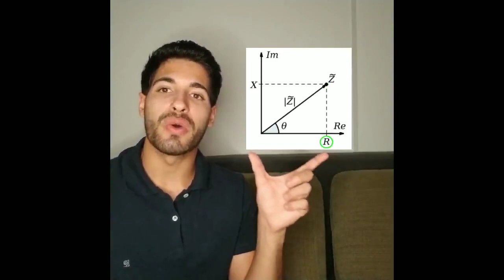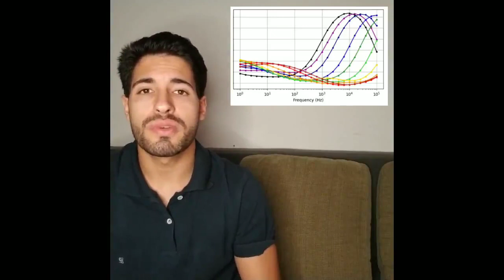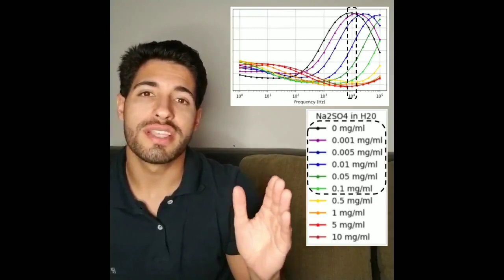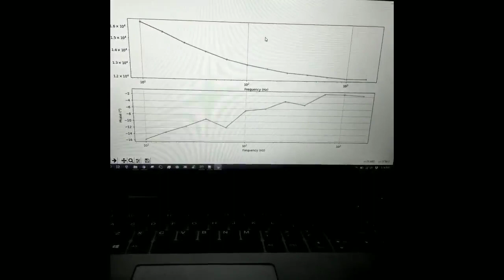Simple-Z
Simple-Z é um analisador de impedância elétrica de amplo espectro, portátil e com custo muito abaixo das outras opções disponíveis no mercado. A espectroscopia de impedância serve para as mais variadas detecções, especialmente aquelas relacionadas à saúde. É utilizada para análise de níveis de glicose, de cortisol e de fadiga muscular, para detecção de câncer de mama, cabeça e pescoço, pâncreas e próstata. Esta técnica está também sendo validada para detecção do vírus da Covid-19. O seu tamanho reduzido e baixíssimo custo trazem muitas oportunidades comerciais!